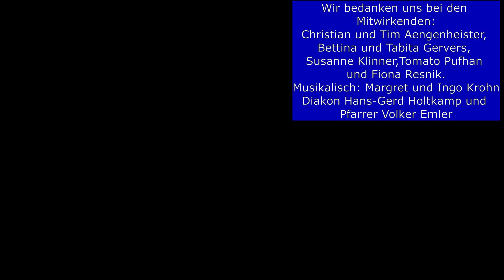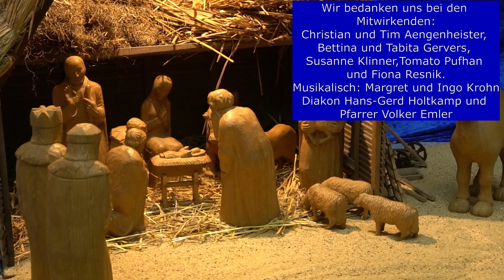Ökumenischer Familiengottesdienst für Gehörlose zu Heiligabend aus Essen | 24. Dezember 2020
Leitung: Diakon Hans-Gerd Holtkamp und Pfarrer Volker Emler
Musikalische Gestaltung: Margret und Ingo Krohn
Aufnahmeort: Reformationskirche, Essen-Rüttenscheid